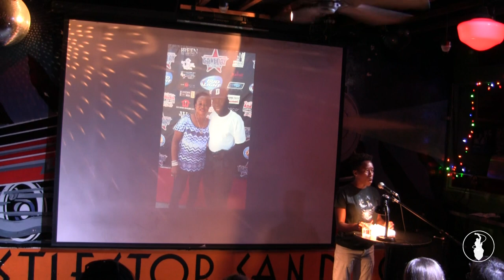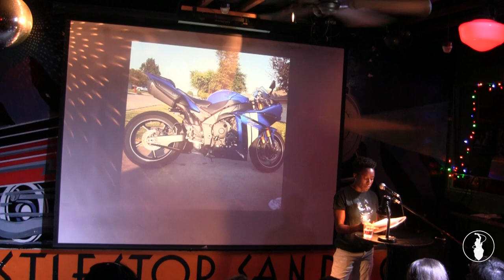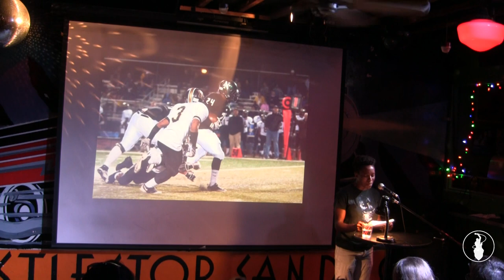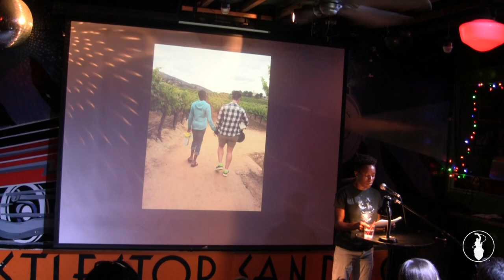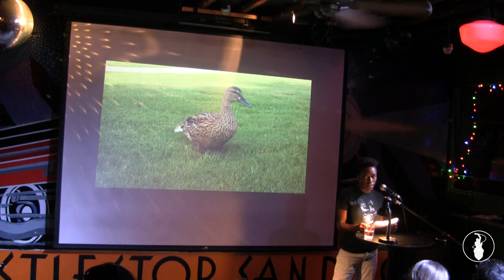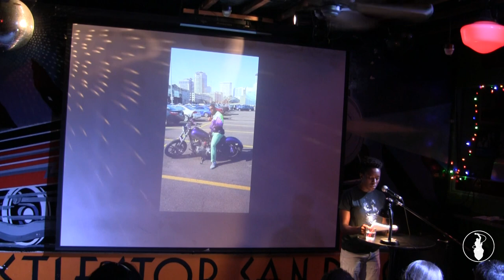Philo Mbong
Performances from the July 2017 VAMP Storytelling Showcase, "After the Disaster". Recorded at the Whistle Stop in San Diego, CA. So Say We